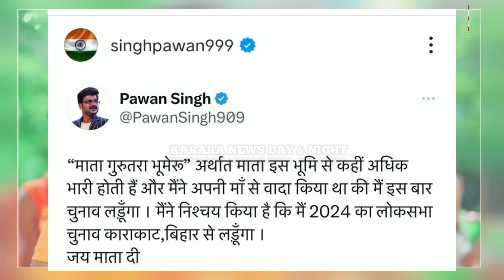बिहार के छेत्र में पत्नी और परिवार के साथ पवन सिंह करेंगे चुनाव प्रचार _ देखिए पूरा वीडियो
Contents - News & Informational
Language - Hindi

दोस्तो _

Channel Motive -

VIDEO TITLE :- बिहार के छेत्र में पत्नी और परिवार के साथ पवन सिंह करेंगे चुनाव प्रचार _ देखिए पूरा वीडियो

VIDEO DETAIL :-  Pawan Singh Lattest News ...